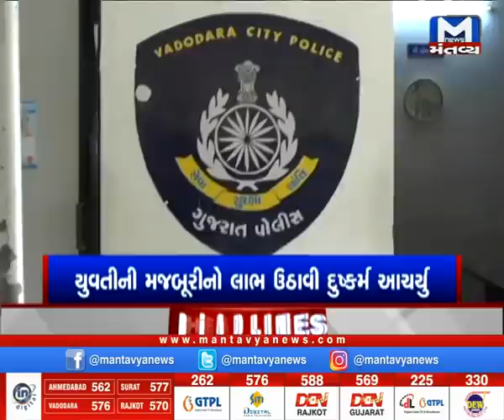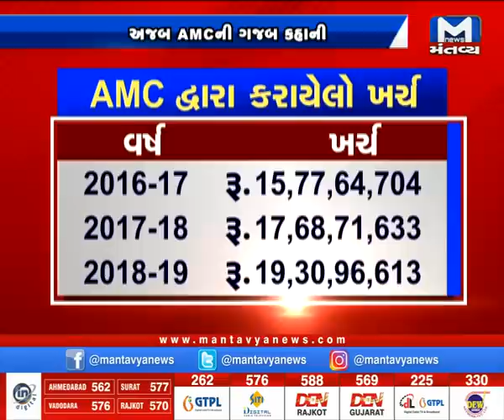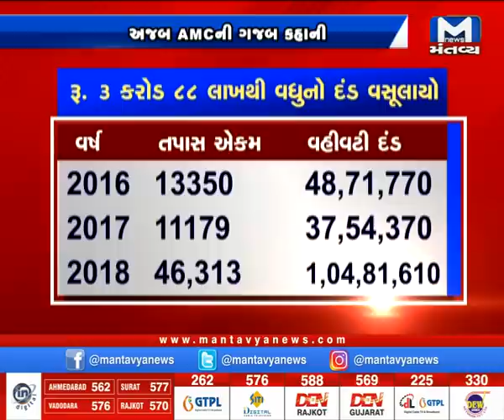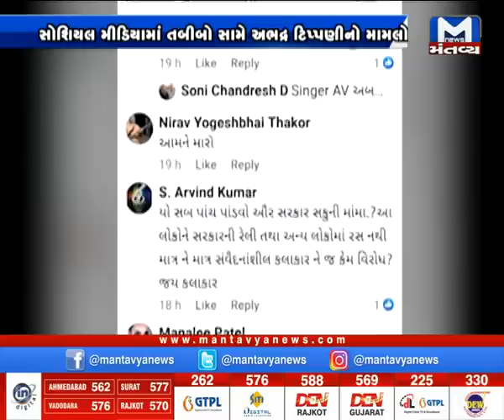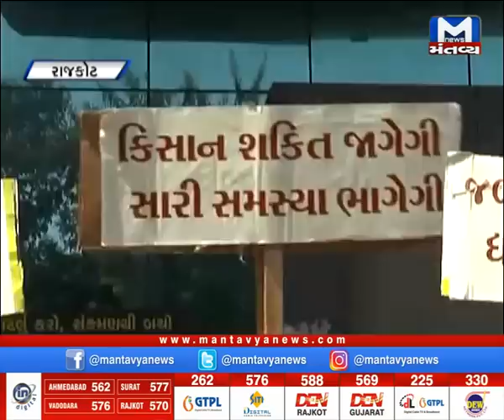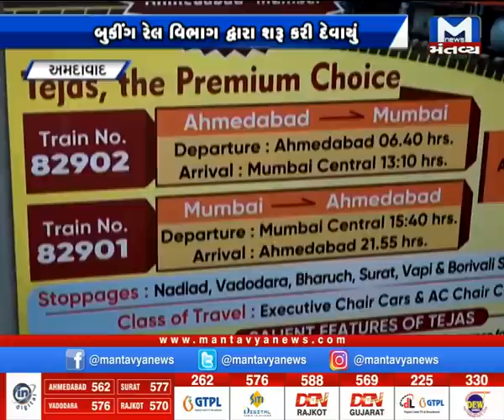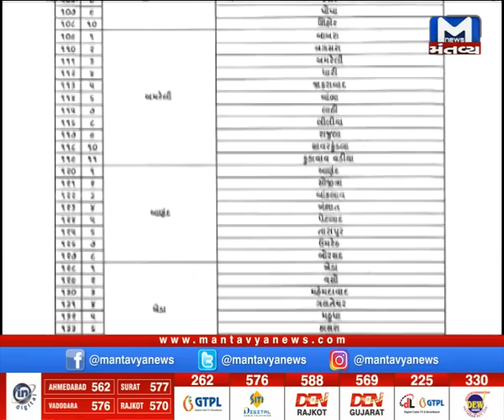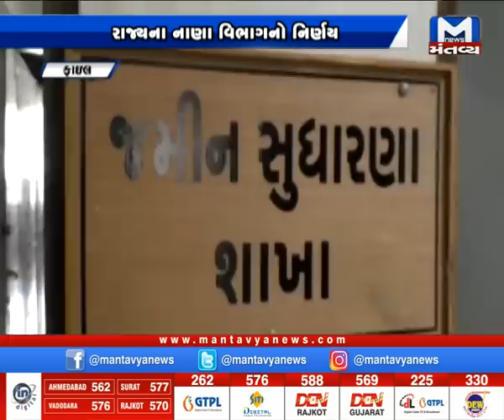Metro News (12/10/2020) Mantavyanews